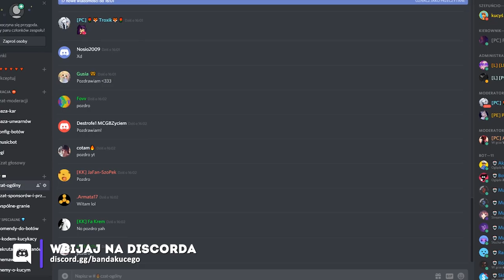CO WYBRAĆ PODCZAS WIELKIEGO EVENTU?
⭐️ Mój kod do "Wesprzyj twórcę" w Fortnite: Kucykacy ✔️
Dzięki wielkie za wsparcie, bardzo to doceniam! ❤️

👑 Możesz dołączyć do Sponsorów klikając niebieski przycisk "Wesprzyj" i korzystać z wielu świetnych bonusów! 💙
📱 Jeśli posiadasz system iOS lub Twoje urządzenie nie obsługuje Wspierania, skorzystaj z tego linku

✅ Jeśli film Ci się spodobał, oceń go 👍🏻

❌ Nie odpowiadam na oferty stron zajmujących się hazardem!